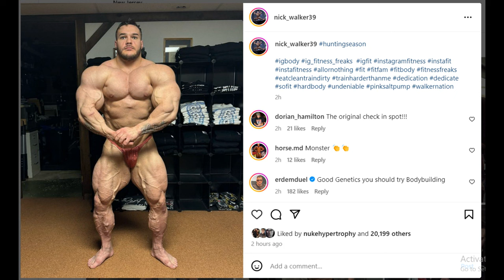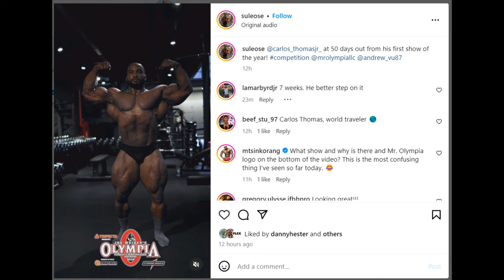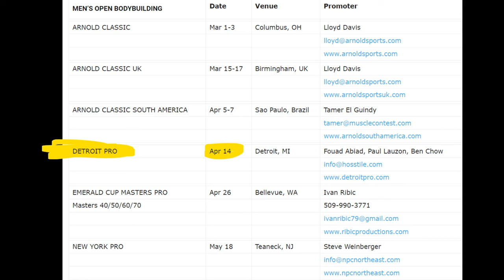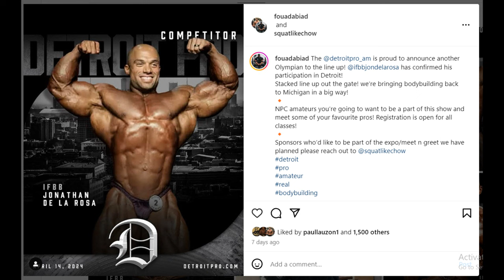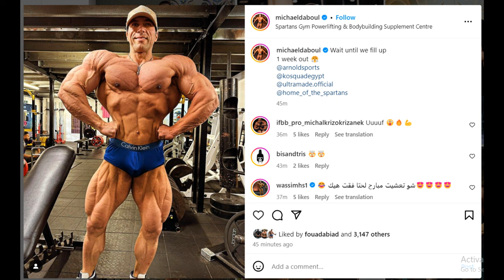Nick Walker is MASSIVE 12 Weeks Out of NY Pro + Carlos Thomas Jr 7 Weeks Out + Michael Daboul PEELED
TIMESTAMPS
00:00 - Intro
00:01 - Nick Walker is MASSIVE 12 Weeks Out of NY Pro
05:23 - Carlos Thomas Jr 7 Weeks Out
10:15 - Michael Daboul PEELED